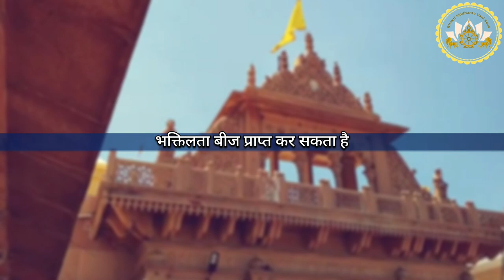गुरु वैष्णव का संग अप्राकृत है